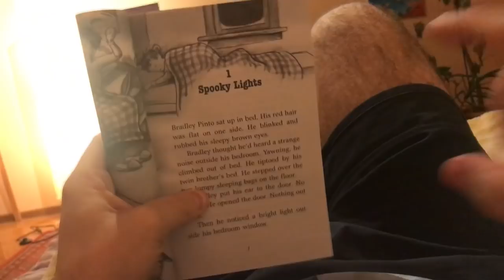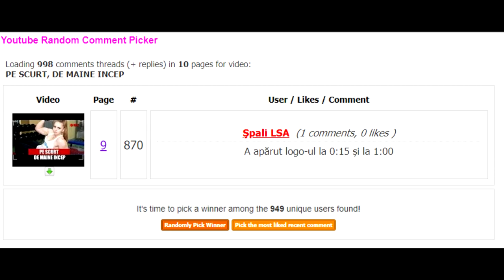PE SCURT, AM ASCULTAT 5GANG - SINGURI ACASA